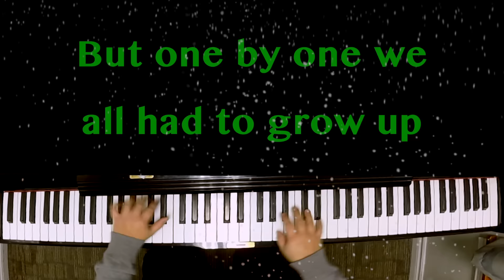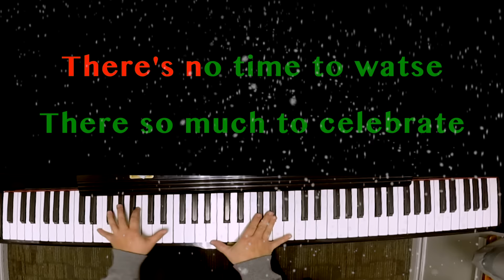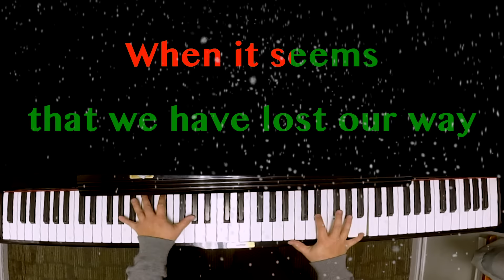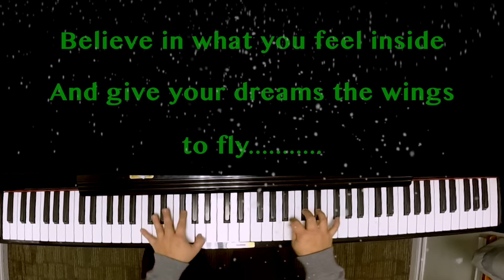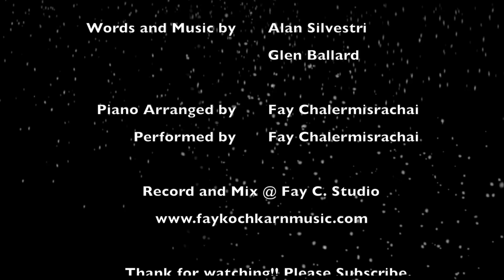Believe from "The Polar Express" - Karaoke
Hi all, this is my karaoke arrangement of Believe from "Then Polar Express". I changed the ending a bit. It is one of my favorite movies, Hope you guys like it!!

Words and Music by Alan Silvestri and Glen Ballard

Piano Arranged and Performed by Fay Chalermisrachai

Recorded and Mixed by Fay Chalermisrachai